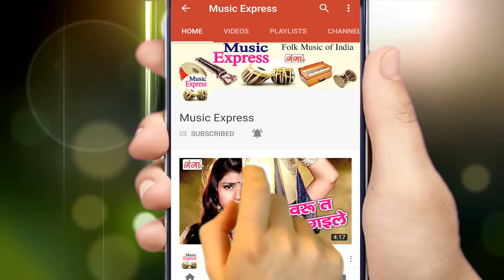Hemant Harjai का धमाकेदार आर्केष्ट्रा गीत - चईत में तोर के मिसी - Bhojpuri Video Song 2019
Ganga Music presents Hemant Harjai का धमाकेदार आर्केष्ट्रा गीत - चईत में तोर के मिसी - Bhojpuri Video Song 2019 .

for latest .Hemant Harjai का धमाकेदार आर्केष्ट्रा गीत - चईत में तोर के मिसी - Bhojpuri Video Song 2019 ...

Song -- Bihari Sala Aankh Mare
Album -- Bhojpuri Songs 2019
Singer – Hemant Harjai & Sarita Chauhan
Music Director -- Puneet Sharma
Writer -- Krishna Jiya